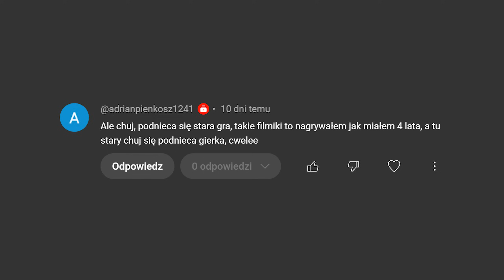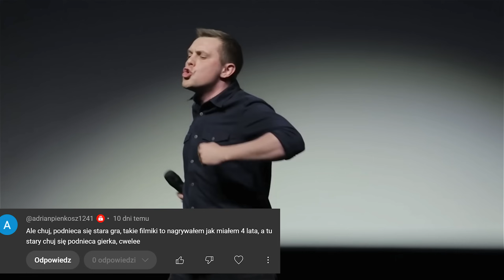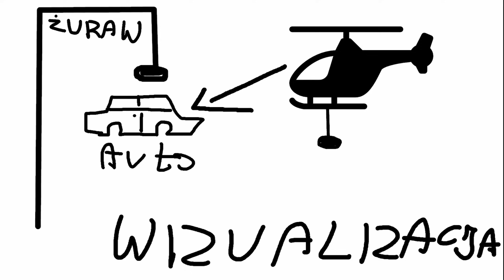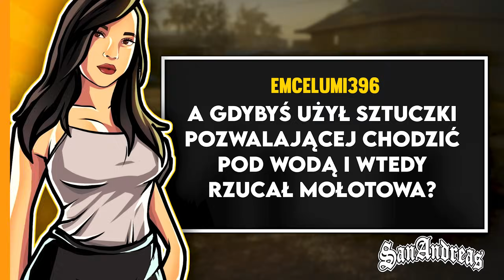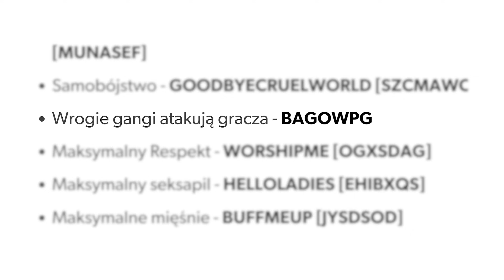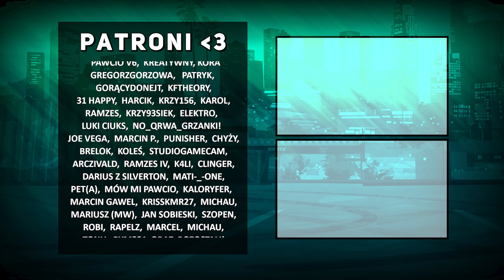CZY BALLASI MOGĄ ZAATAKOWAĆ GROVE STREET? | POGROMCY MITÓW GTA SAN ANDREAS! 156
🙏 Dziękuję za każdą złotówkę! (donejt)

📌 Specyfikacja Komputera:
Karta Graficzna - RTX 3070Ti   |   Procesor - Intel Core i7-11700   |   Ram - 32 GB

📌 Sprzęt, z którego korzystam:
•  Mysz G305
•  Kamera Logitech StreamCam
•  Mikrofon Rode XDM-100

00:00 Wstęp
01:11 Reklama
01:42 Sugestia 01
03:07 Sugestia 02
04:24 Sugestia 03
05:20 Sugestia 04
06:34 Mit 01
09:33 Mit 02
12:36 Mit 03
14:23 Mit 04
16:36 Zakończenie